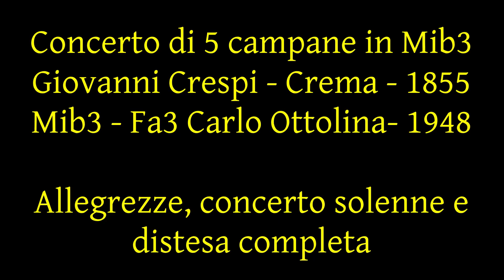Campane di Castelnuovo Bocca d'Adda (LO)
Castelnuovo Bocca d'Adda (LO)

Chiesa Prepositurale di Santa Maria Nascente

Diocesi di Lodi

Concerto di 5 campane in Mi♭³
Andrea Crespi - Crema - 1855
Mi♭³ - Fa³ rip. Carlo Ottolina - Seregno - 1948
Il programmatore è un Belltron GM 870 TS con la parte manuale:

Suonate per la Santa Messa Prefestiva delle 18:00 nella V Domenica di Pasqua:
[01:52] Allegrezza in elettrico-manuale, ore 17:24;
[03:02] Allegrezza "la campanella" in elettrico-manuale, ore 17:28;
[04:19] Concerto solenne a 5 campane in elettrico-manuale, primo segno, ore 17:30;
[14:25] Distesa completa a 5 campane, secondo segno, ore 17:45.

Ringrazio l'amico Sacrestano, Cerimoniere e Campanaro locale Paolo, per l'invito, la grandissima ospitalità e accoglienza e per la gentilezza che mi ha dimostrato;
Ringrazio inoltre il Parroco, Don Gianluca Maisano e i collaboratori signori Gianantonio e Giuseppe per la gentile accoglienza.

Al minuto 18:17 è possibile prima vedere e poi sentire il suono dell'antica campana che un tempo era collocata (insieme ad altre 2) sul campanile della vicina chiesa di Santo Stefano.
Presenta le seguenti iscrizioni e immagini:

Iscrizioni:

Campana del oratorio novo della schola del Santissimo sacramento
A spesa de confratelli di castelnovo bocha dada che sia fata
Dionissio Rossi Priore MDCCXXIII (1723)

Immagini:
santo Stefano (?) - Madonna con bambino - San Giuseppe (?) - calice con l'ostia consacrata

Il canto iniziale è "gente di tutto il mondo" eseguito all'inizio della Santa Messa, cantato dal cerimoniere Paolo con all'organo il maestro Valentino Salvini.